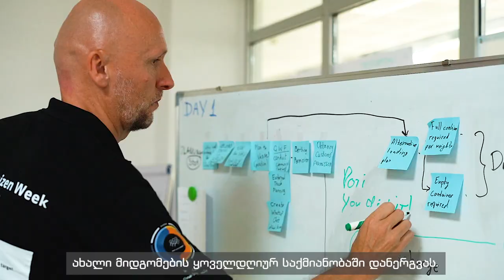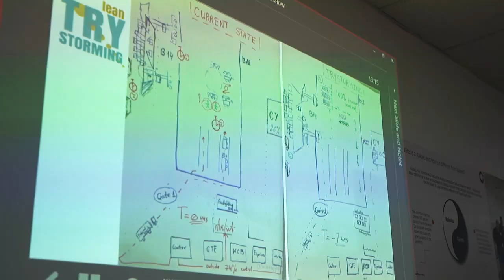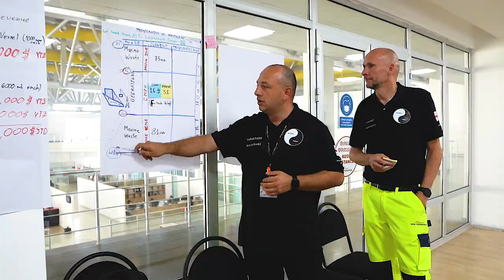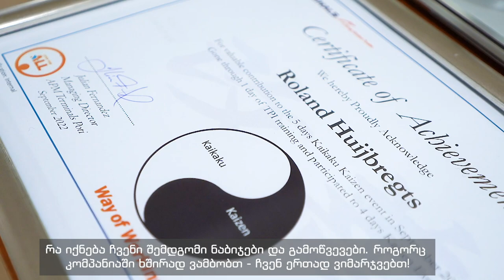Kaikaku Kaizen Week 2022 - APM Terminals Poti